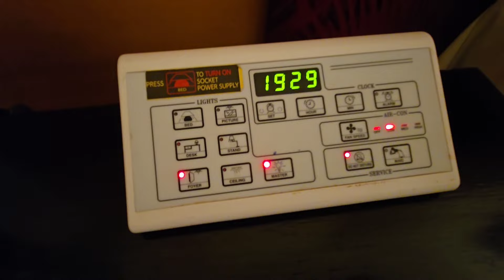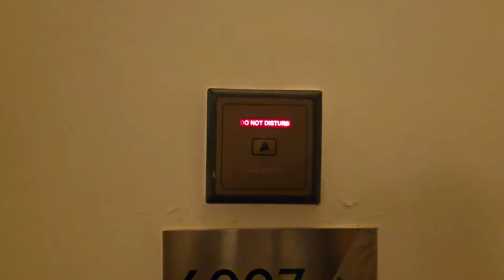Malaysia Part 2 - 2024 Tour Vlog Ep. 12 - Jessica Lynn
Come behind the scenes to see what it is like being on tour with me and the band this year! Each week you can follow along from home as our adventure continues throughout my 2024 Tour.  In this twelfth episode, the band travels to Kuala Lumpur, Malaysia.